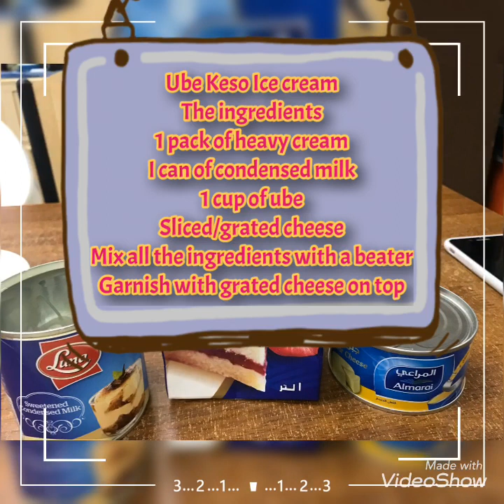Easy to make ube keso ice cream/ 3 ingredients / Pinoy desert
This pinoy ice cream desert is a hit, with these 3 ingredients only, im sure Your family will be asking for more. Try it now, make your own ube keso ice cream. Enjoy mga gwapz.